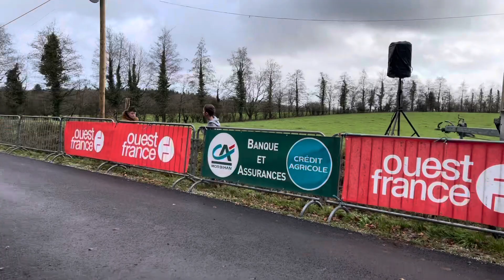Séglien - CX minimes 15012023